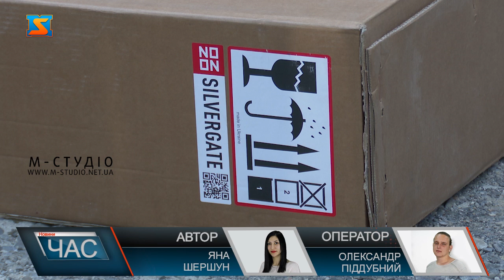Допомога від чехів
Всім відомо наскільки напруженою через КОВІД-19 є ситуація на Закарпатті. Кількість інфікованих зростає щодня. Чимала кількість з них – медичні працівники. До прикладу на Іршавщині щодня фіксують близько 10 нових випадків небезпечної недуги.
 А тому допомога, яку сьогодні отримав медзаклад від чеського Устецькогокраю є дуже необхідною. Йдеться про обладнання для дезінфекції медиків. Отримання цього обладнання стало можливим завдяки співпраці з чехами, які до слова не вперше підтримують наш край. Варто додати, що таке  устаткування отримала не лише Іршавська районна лікарня. Варто сподіватися, що обладнання виправдає покладені на нього надії і кількість хворих на Ковід-19 на Закарпатті піде на спад.